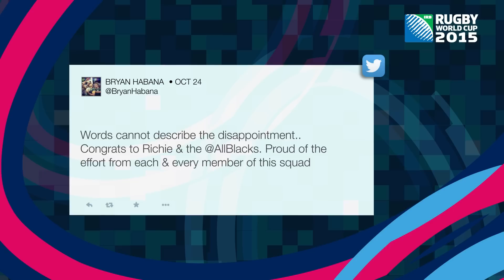Great World Cup Tries and Wallabies v Pumas preview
Episode 43 of the Rugby World Cup Daily in association with Land Rover.
New Zealand's Justin Marshal looks at the Australia v Argentina game, we reflect on the All Blacks victory and Shane Williams looks back on his greatest Rugby World Cup moments.

Follow World Rugby on social media:Official Website! to our YouTube Channel For More Great Videos us on Twitter us on Facebook us on Instagram